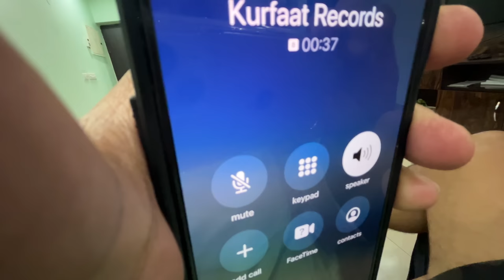Shilpa Bike Se Gir Gayi 😂